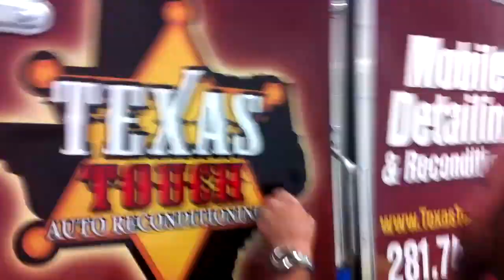Car Detailing Training Testimonial from Texas Touch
Robert Martin from Texas Touch Auto Reconditioning recently completed Rightlook.com's car detail training courses and shares his experience at Rightlook.com's Auto Detailing Training. Robert also shows off his brand new mobile detailing trailer. for more auto detail training testimonials and find out how Rightlook.com can provide you with the skills to start your own business in auto reconditioning.